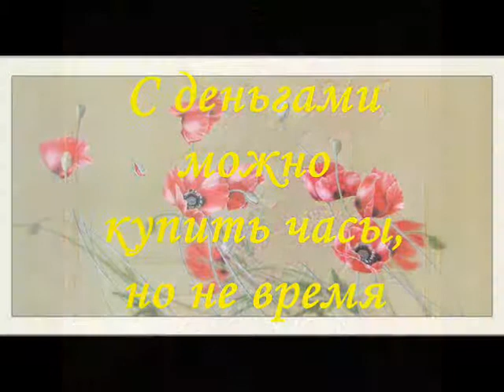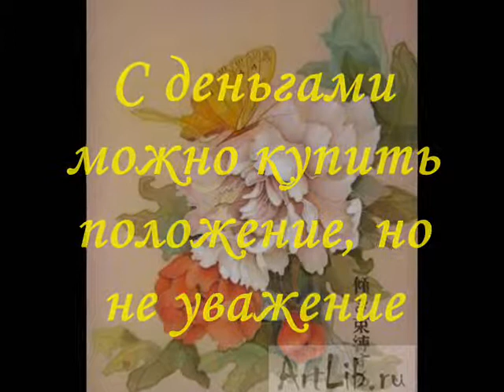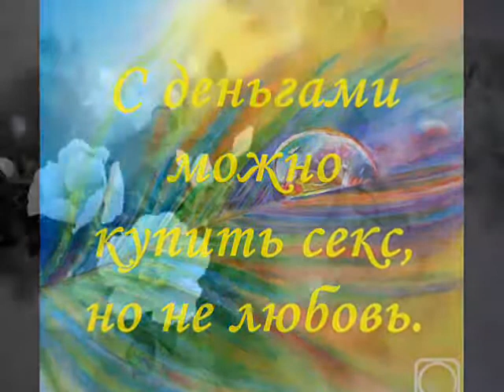Мудрые китайцы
Философская притча. Может использоваться при подготовке классных часов и уроков обществознания.